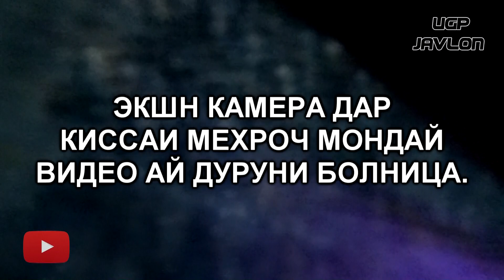ПРАНК БАЧАИ РАИСА МОШИН МЕЗАНА НОХИЯИ ХУРОСОН (Ugp Javlon) 2019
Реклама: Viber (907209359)